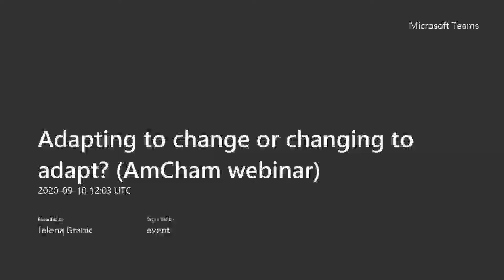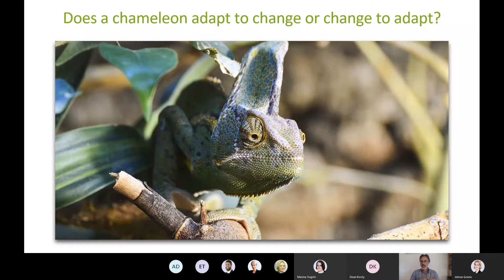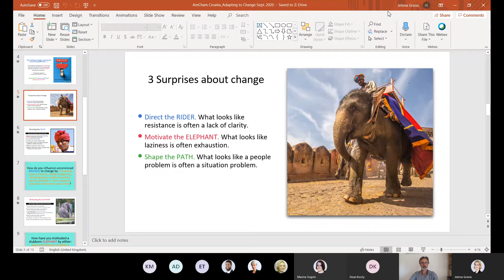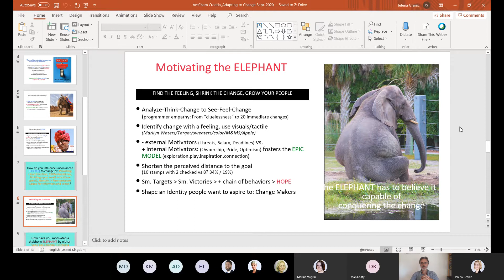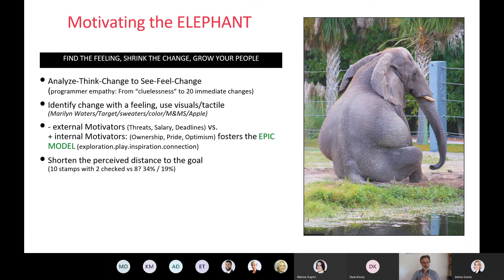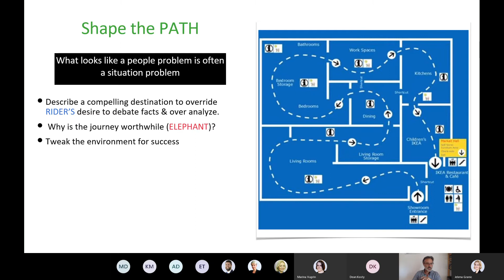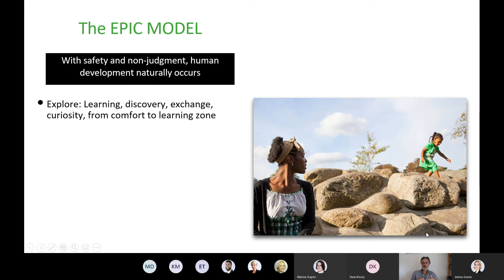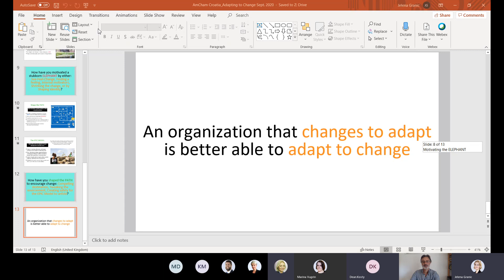Connected with AmCham - Adapting to change or changing to adapt